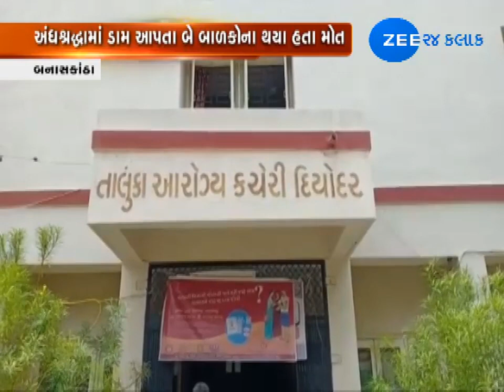Banaskantha: Health Dept. Arranges Meeting Regarding Taboo and Blind Faith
બનાસકાંઠાના દિયોદરમાં આરોગ્ય વિભાગે ભુવા અને તાંત્રિકોની બેઠક બોલાવી. અંધશ્રદ્ધામાં ડામ આપવાના કારણે બે બાળકોના મોત થયા હતા.ત્યારે પહેલી વખત આરોગ્ય વિભાગની બેઠકમાં ભુવાજીઓ હાજર રહ્યા.